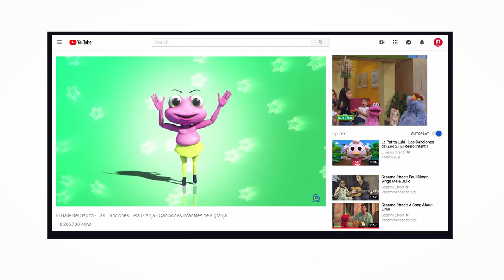A Minute With | Cristina Abaroa ’91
Cristina Abaroa has worked with some of the biggest names in the music industry. In this episode she talks about a surprising success she never saw coming.

Produced by Padriac Farma
Special Thanks to Soundpark Studio